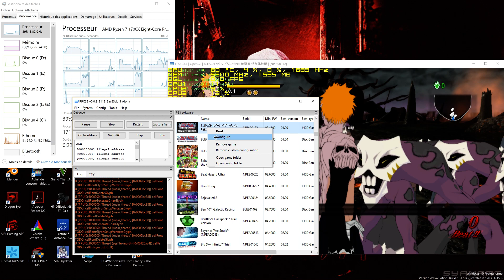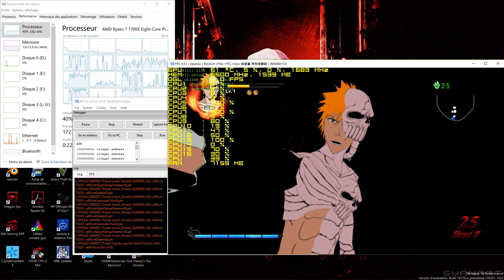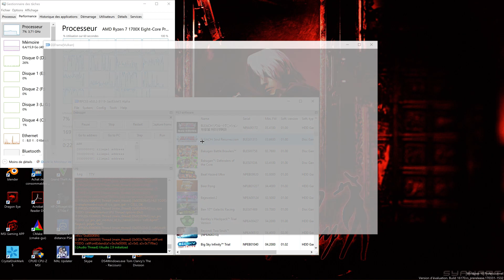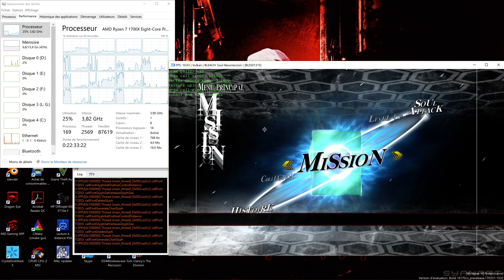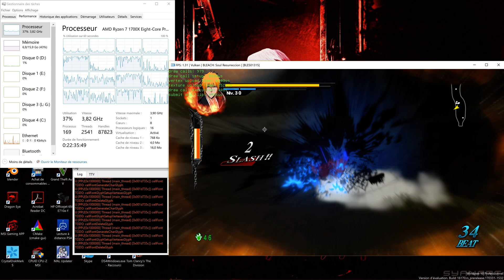Rpcs3 OGL/VK - Bleach: Soul Resurreccion - Gameplay (Very Slow)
GIT Rpcs3 : 10/04/17
PS3 Game : Bleach Soul Resurection
Statut : Half Playable
Graphics Render : Good (Shadow problem)
Sound : Perfect for menu and loading, but glitched in ingame
Save : Works

PS3 Emulator